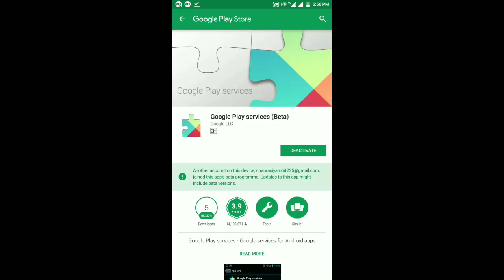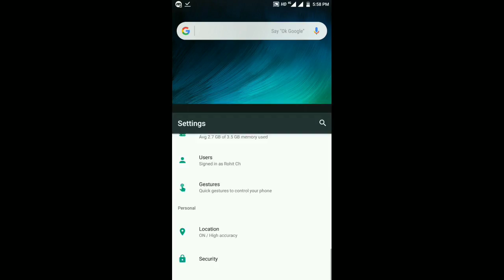HOW TO USE ANY APPS WITHOUT INSTALLING | Play Store Hidden Features | Instant Apps Tutorial.